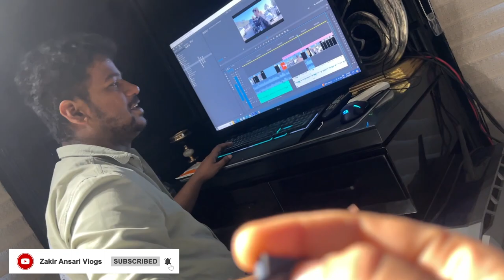RAMADAN ME RAT KE 3:00 Bje MASJID KO SAJAYA😍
Music Credit Intro :